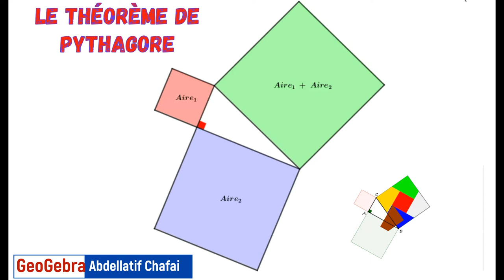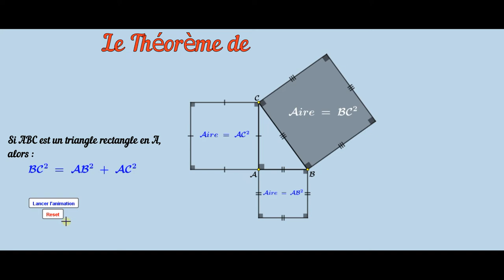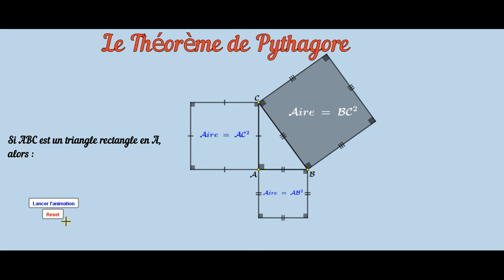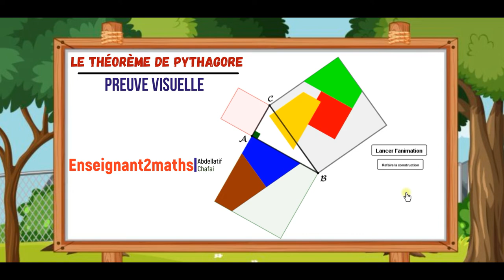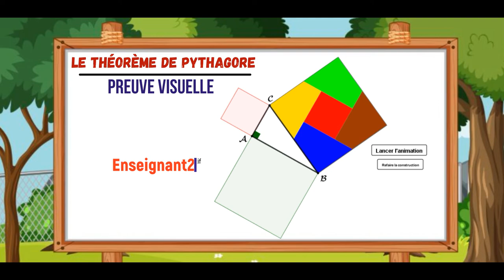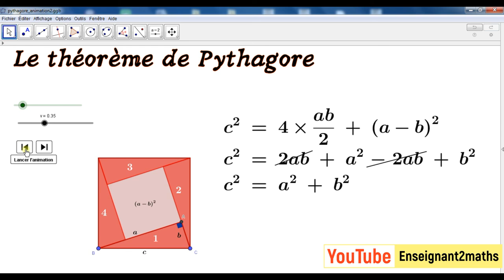6 façons pour illustrer le théorème de Pythagore ست طرق لتوضيح مبرهنة فيتاغورس بواسطة الجيوجبرا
6 façons pour illustrer le théorème de Pythagore sous GeoGebra
  ست طرق لتوضيح مبرهنة فيتاغورس بواسطة الجيوجبرا
يمكنكم إخبارنا من خلال التعليقات بالطريقة التي نالت إعجابكم، والتي قد تقترحونها على تلامذتكم.